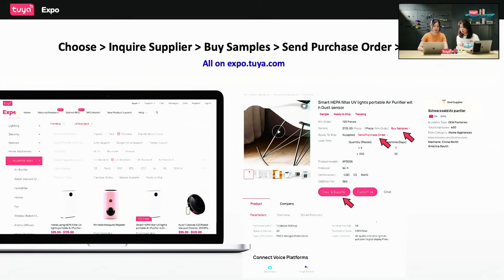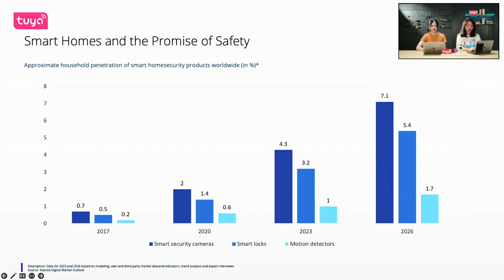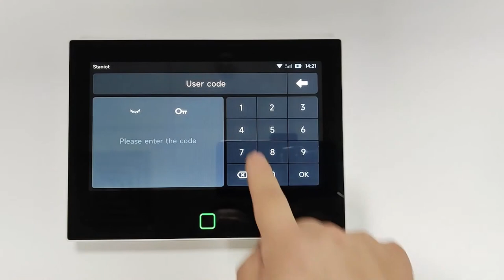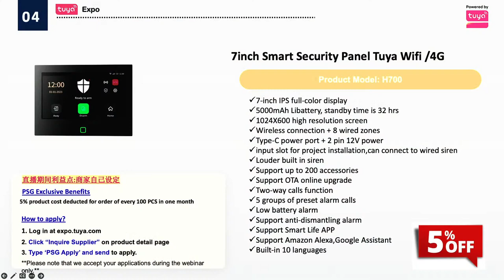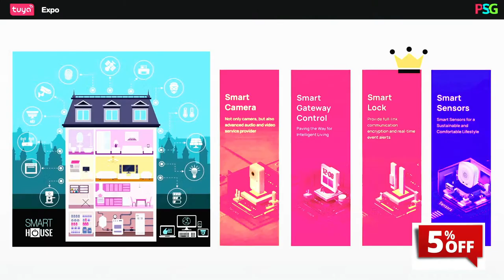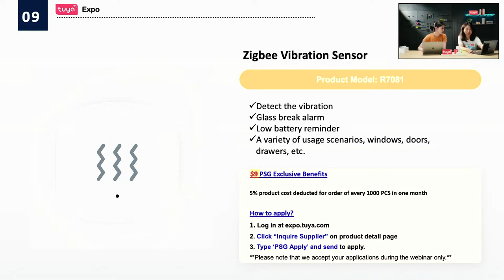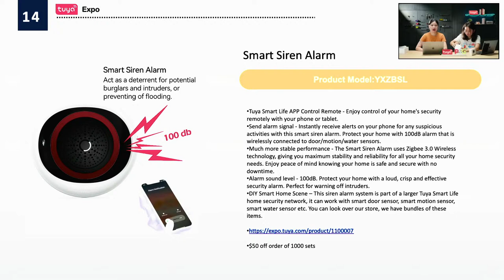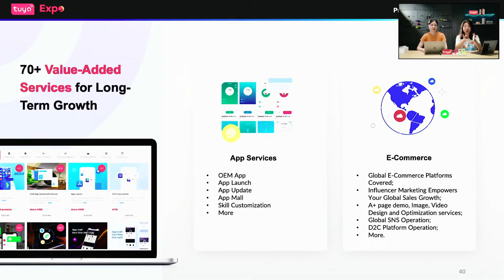PSG Webinars | Ep.19 Smart Safeguards The Next Evolution in Protection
Learn how smart security provides 24/7 peace of mind for your home or business.